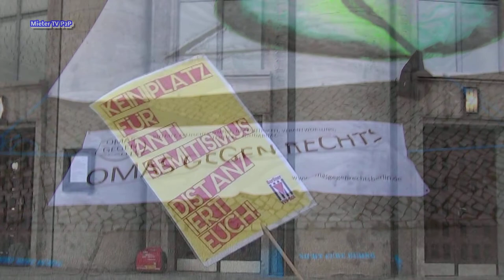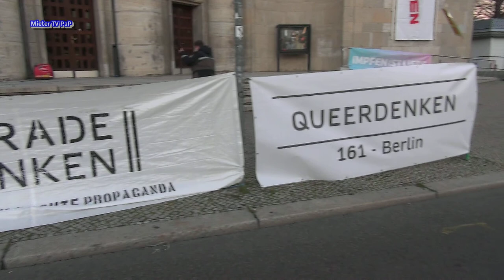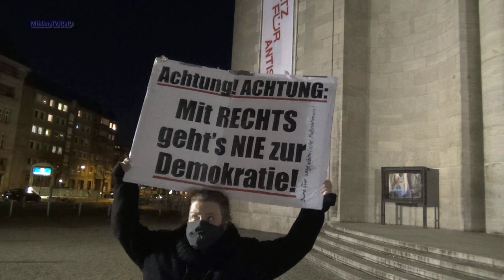Breites Berliner Bündnis gegen Rechts: Gegen Querdenken und Verschwörungstheorien-Antisemitsmus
Berlin-Mitte, Rosa-Luxemburg-Platz, 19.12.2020 / Kundgebung der Antiverschwurbelte Aktion gegen Querdenken, FreedomParade, KDW, Nazis und antisemistischen Verschwörungserzählungen. Die Aktion wurde unterstützt von Geradedenken, Queerdenken 161, Omas gegen Rechts, VVnBdA, Mieterpartei, Bergpartei und vielen Antifa-Gruppen und Einzelpersonen.
Auf dem Rosa-Luxemburg-Platz hatte sich KDW am 18. März 2020 gegründet und am 28. März die erste "Hygienedemo" veranstaltet. Es ist auch der Gründungsort der linken Gegenbewegung, die heut das erste Mal auf dem RLP in der Überzahl war. Anselm Lenz kam alleine.